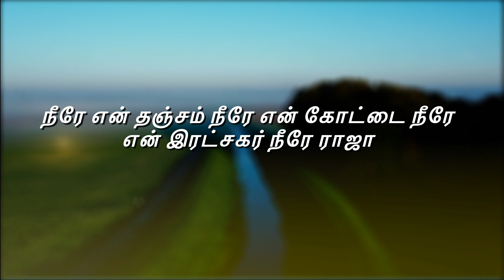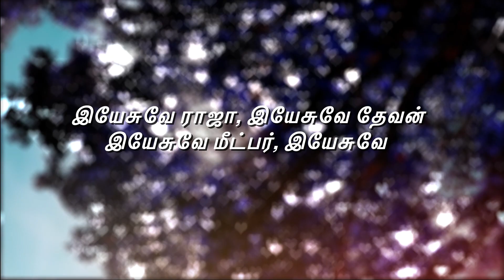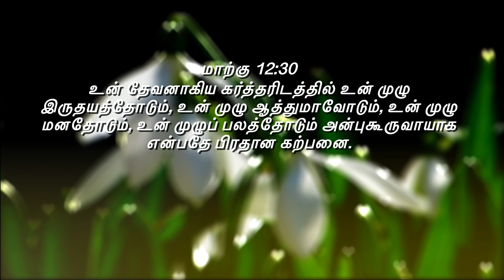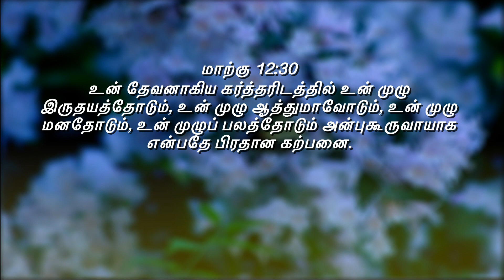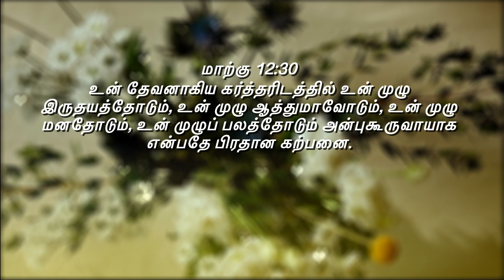முழுப் பலத்தோடு அன்புகூருவாயாக..!